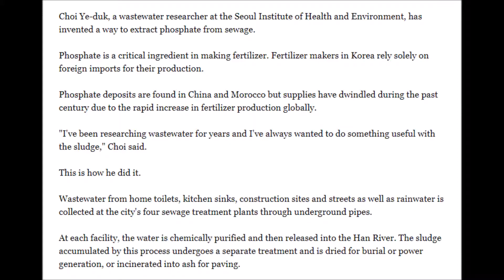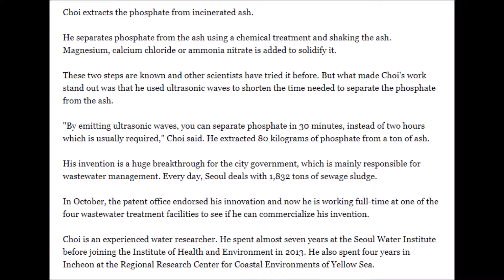Scientist extracts phosphate from sewage